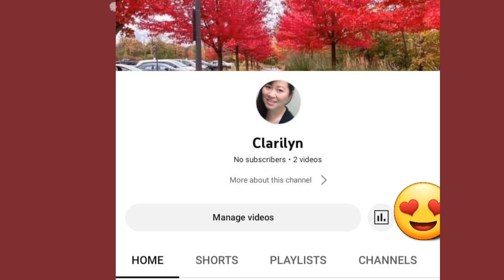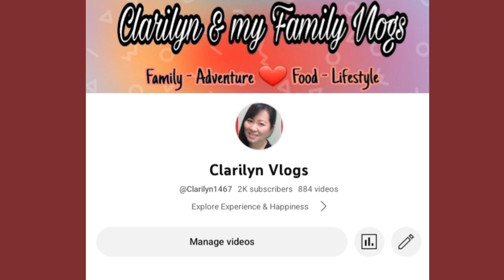Thank you to my 1k Subscriber to 2k and more & Simple celebration w/Friends part 2 | Clarilyn Vlogs